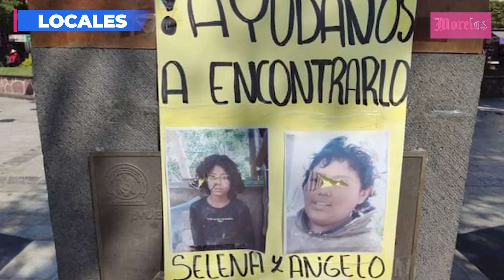Piden apoyo a otros estados para localizar a niños extraviados de Yautrepec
Piden apoyo a otros estados para localizar a niños extraviados de Yautrepec, esto y mucho más en Diario de Morelos Informa

- Inicia el Carnaval de Jiutepec
- Balean una casa en la colonia Lázaro Cárdenas